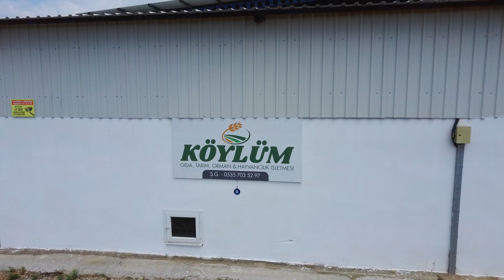Aslanlar Şenol çiftliği